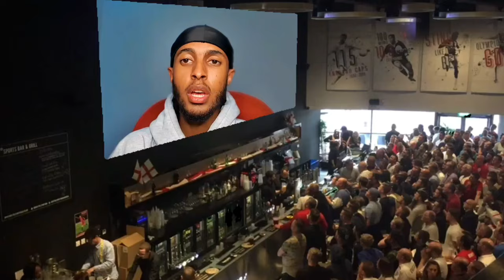ውጣ ውረድ - Sami Proo [PROO HOOD] reaction video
1) This video has no negative impact on the original works (It would actually be positive for them)
3) It is not transformative in nature.
4) I only used bits and pieces of videos to get the point across where necessary.